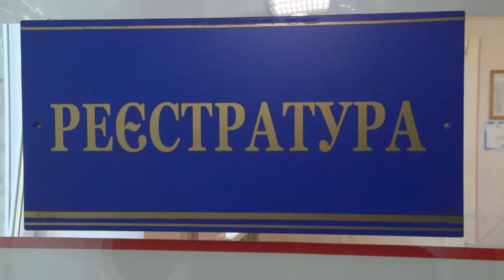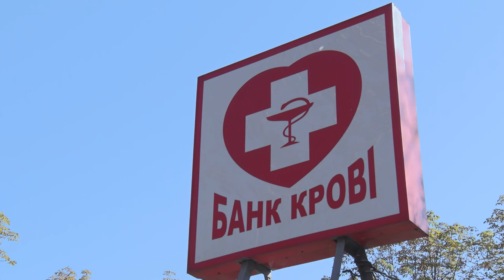У Дніпрі проходить акція «Милосердя в серці кожного дніпрянина»: як долучитися.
Здай кров – врятуй життя. У Дніпропетровській обласній станції переливання крові триває акція - «Милосердя в серці кожного дніпрянина». Врятувати чиєсь життя можуть усі охочі, якщо немає протипоказань.